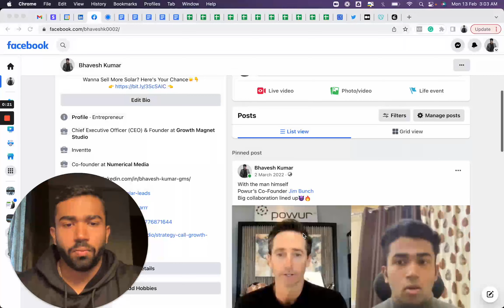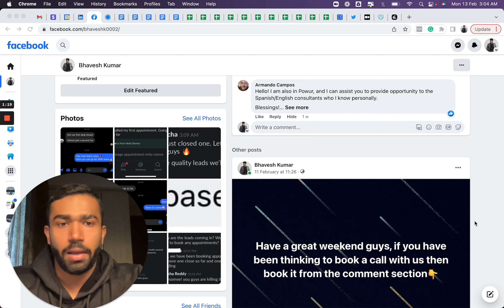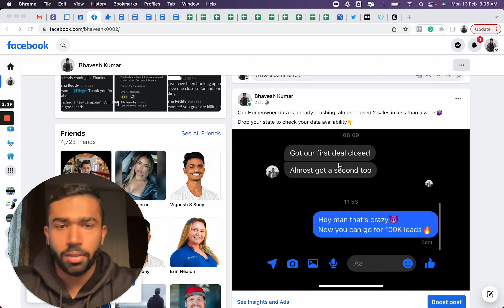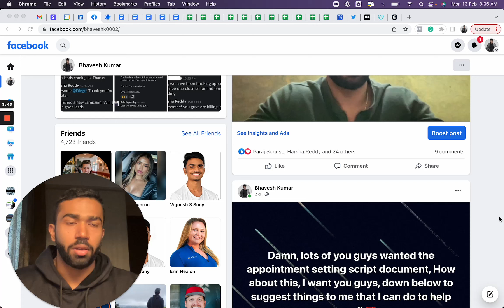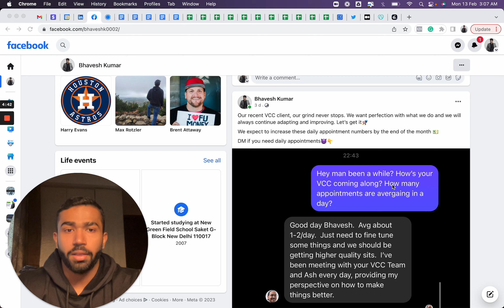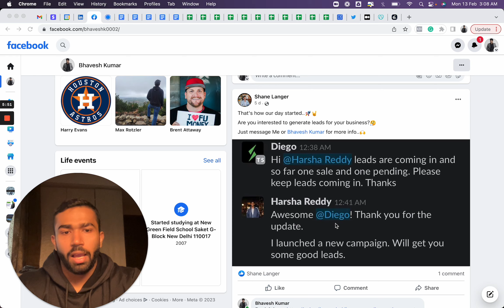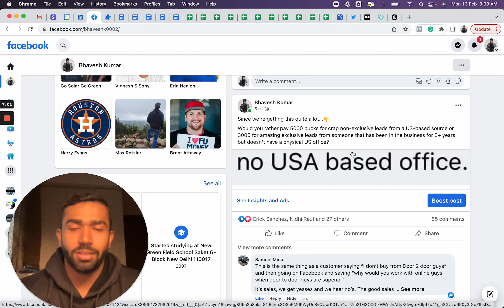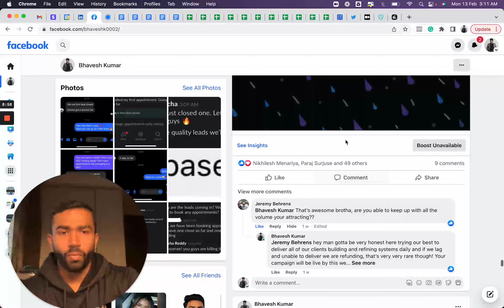We got scammed again, solar pros why?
If you also want to book a minimum of 30-50 solar appointments in under 90 days then schedule an intro call here:
Book a free no obligation Demo of our AI Caller

If you own any sort of home improvement business and looking to generate leads and appointments via AI, free free to schedule your free demo

22 ai business ideas for 2024 (backed by data),
10 best ai business ideas 2024,
best ai saas business ideas,
best business ideas using ai,
chatgpt ai business ideas,
easy ai business ideas,
future ai business ideas,
ai business ideas my first million,
10 ai business ideas from the queen,
10 ai business ideas,
ai business opportunities 2024,
22 ai business ideas,
2024 ai business ideas